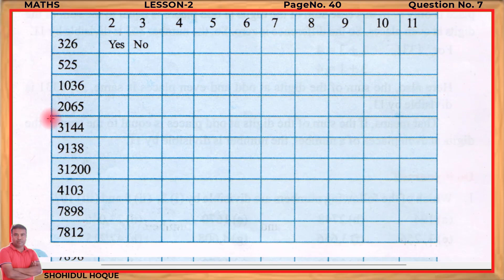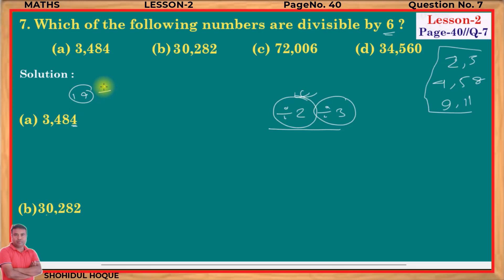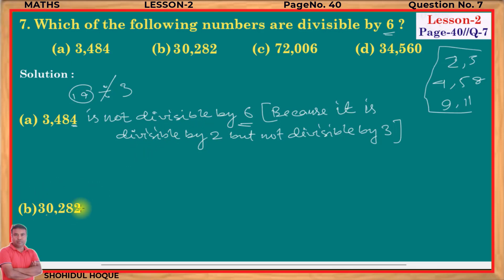Mathematics class vi lesson 2 Page no.40 question No.7/Assam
Class 6 mathematics Lesson2 Page no.40 question No.7